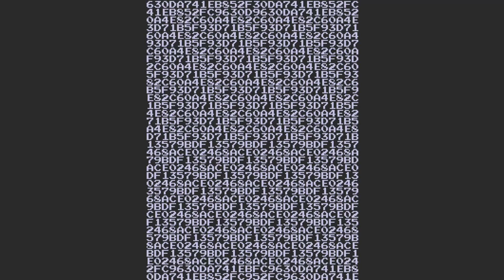The Retro Squad - Pacman arcade on 1 Credit!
Pacman see how far we get on 1 Credit only.